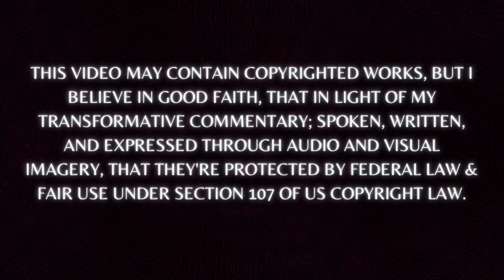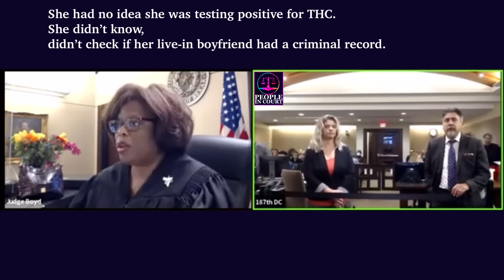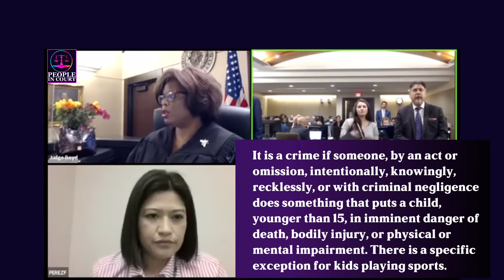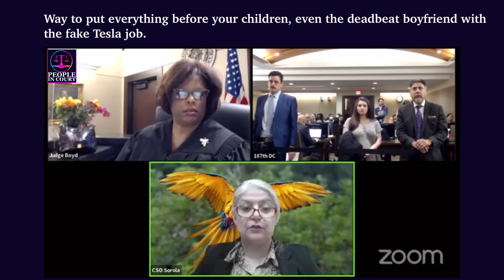JUDGE BOYD CONFRONTS NEGLIGENT CPS CASE WORKERS | DEMANDS ANSWERS UNDER OATH